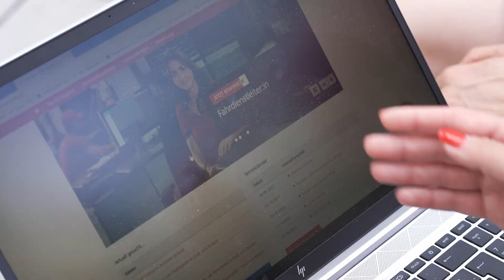Rundgang durch ÖBB Konzern | karriere.at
Begleiten Sie Mitarbeiter von ÖBB Konzern auf einem Rundgang durch das Unternehmen.

Der karriere.reporter von karriere.at bei ÖBB Konzern:
Interview mit
Julian Milletits Softwareentwicklung
Artjom Grigorjan Nachhaltigkeitstechniker
Nicole Reznicek  Rechnungswesen